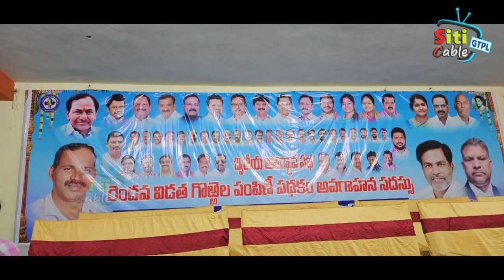రాష్ట్రంలో కులవృత్తులకు అండగాCM KCR , రామగుండం ఎమ్మెల్యే కోరుకంటి చందర్ అన్నారు.